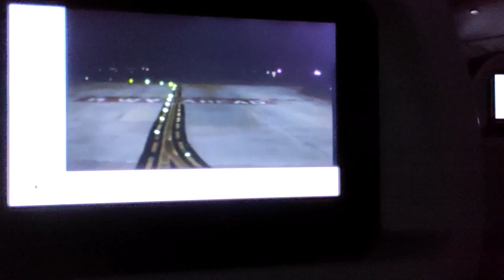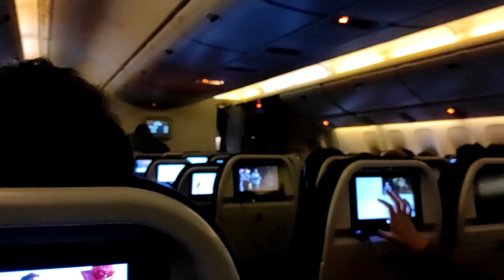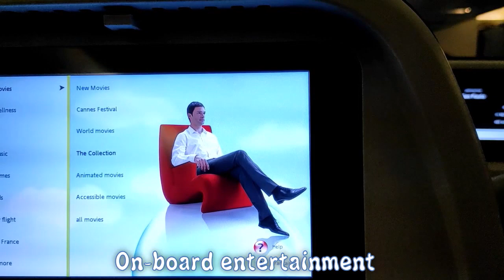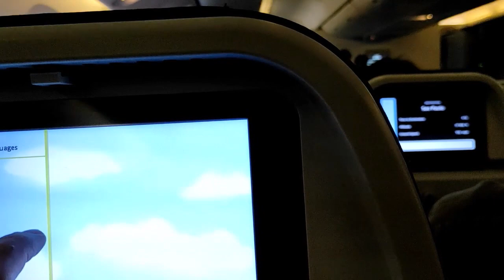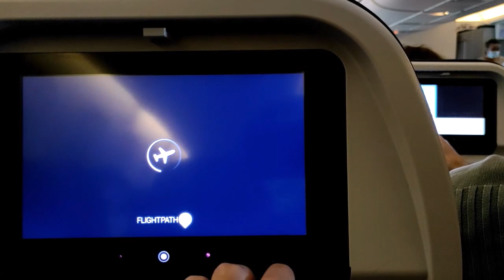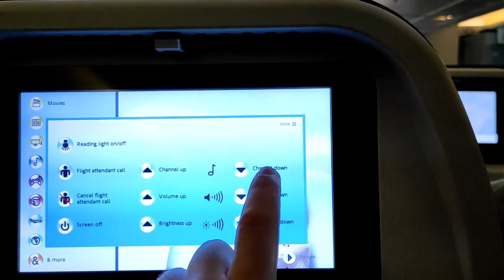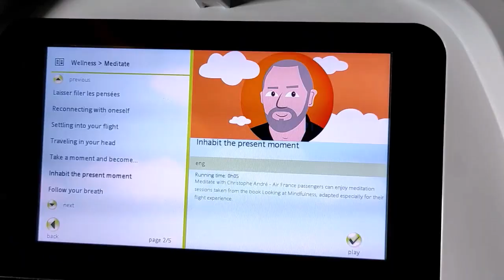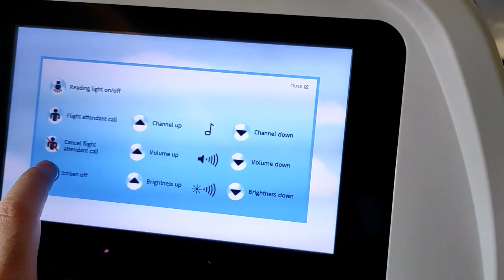In-Flight Diaries - Paris to Sao Paolo - 29/11/2020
Music theme by Antonis Zavos

Airline: Air France
Flight number: AF454
Class: Economy
Aircraft: Boeing 777-300
Duration: 11hours

Flight report and flight experience during covid and/or during lockdown.